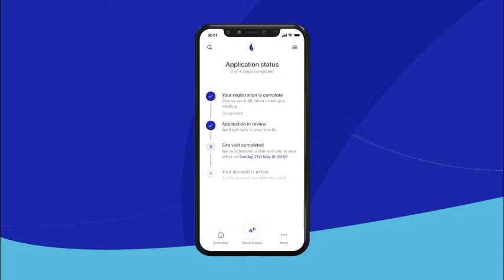EDB Business Banking App | Application Status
Upon completion of your business verification, you will be kept updated throughout the activation process, so you know exactly what stage you are at. Within the 48 hour activation window, our team will schedule a face to face meeting with you. You can monitor the status in real-time on your business banking app dashboard.

Download the EDB Business Banking App today!